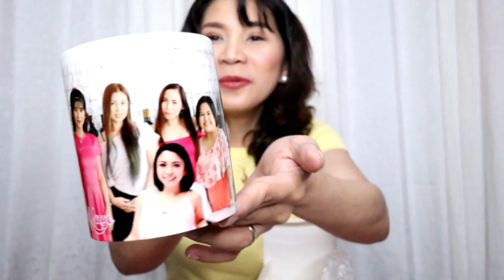What I Got for Christmas 2018 =) | K Figuracion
XOXO,

K Figuracion